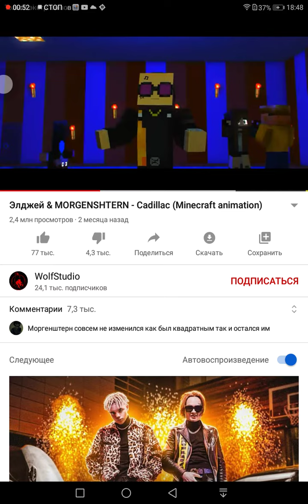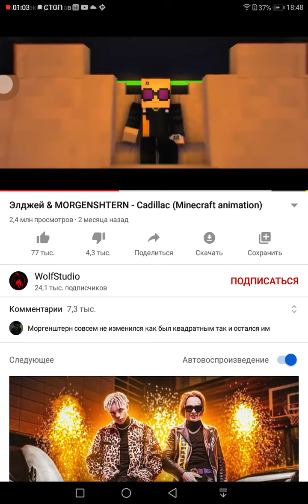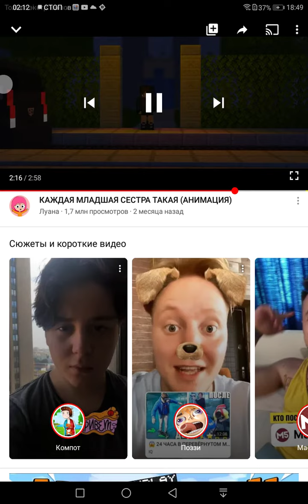26 августа 2020 г.